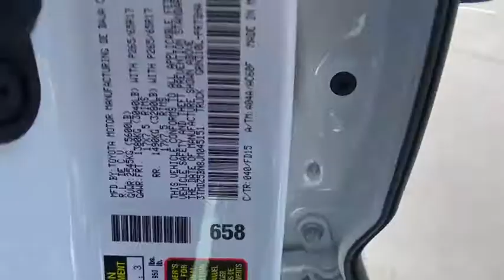2018 Toyota Tacoma Carson City, Reno, Northern Nevada, Dayton, Lake Tahoe, NV 60653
Super White New 2018 Toyota Tacoma available in Carson City, Nevada at Carson City Toyota. Servicing the Reno, Northern Nevada,  Dayton, Lake Tahoe, NV area.
2018 Toyota Tacoma TRD Sport 4WD Double Cab - Stock#: 60653 - VIN#: 3TMDZ5BN8JM045151

The 2018 Toyota Tacoma delivers unwavering capability and the style to match. Chiseled lines and muscular fenders help show off Tacomas strength, and the available hood scoop with aggressive grille tease at the power that hides under the hood. Its interior offers soft-touch materials to boost your comfort. Tacoma Limited adds new leather-trimmed seating surfaces for the ultimate in tough sophistication. An available 4.2-inch color Multi-Information Display helps keep an eye on the information you want.